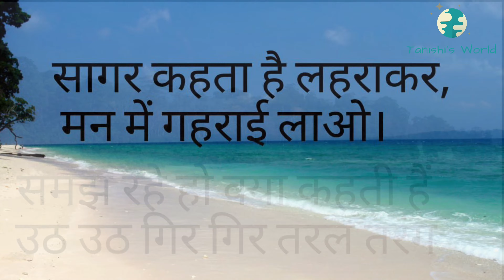Motivational Hindi Poem | Poem on nature | प्रकृति की सीख(श्री सोहनलाल द्विवेदी) | Prakriti Ki Seekh